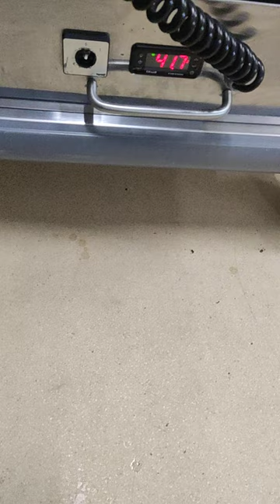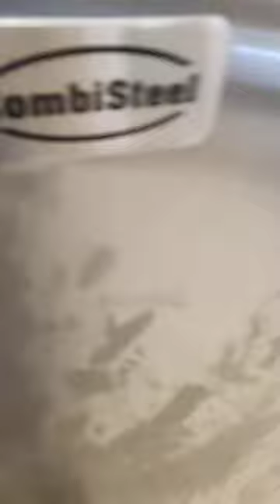Repar horeca Servisez Dospitoare Remediez defectiuni electrice electronice cuptoare abatitoare repar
Reparator depanator mester meseriasi expert profesionist CALIFICAT! 25 ani de experiență in servisare remediere refacere reabilitare